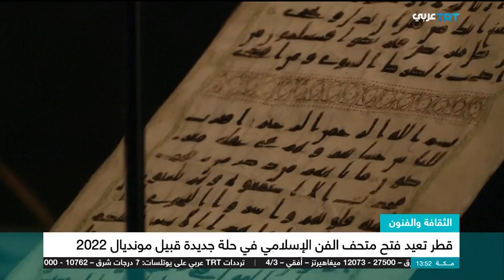قطر تعيد فتح متحف الفن الإسلامي في حلة جديدة قبيل مونديال 2022